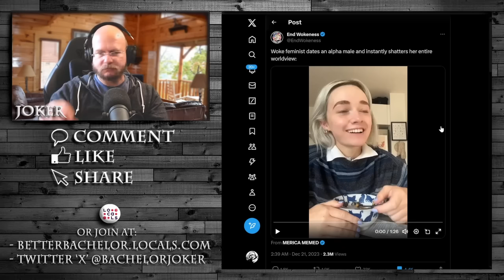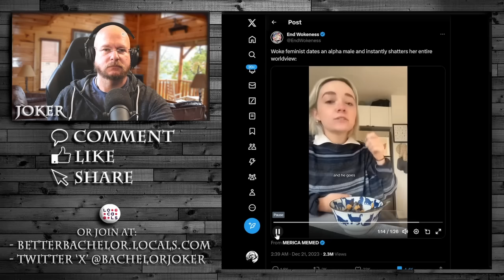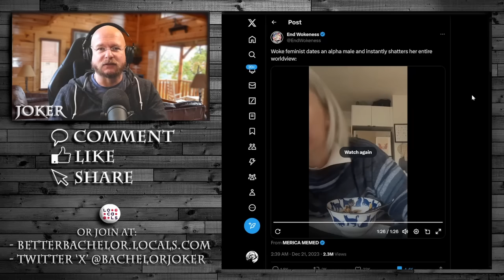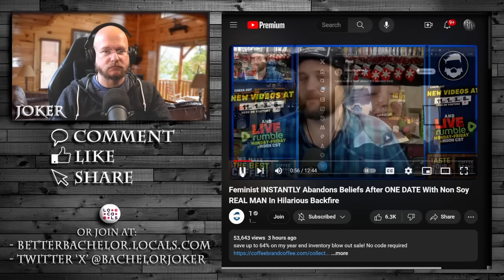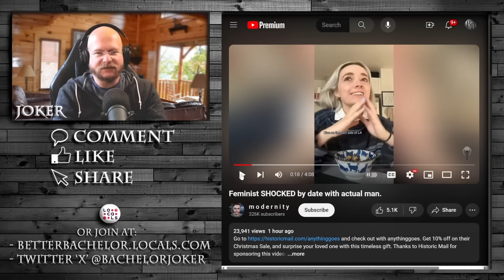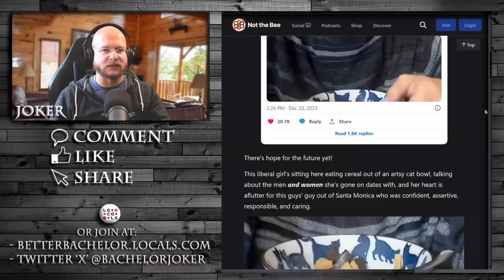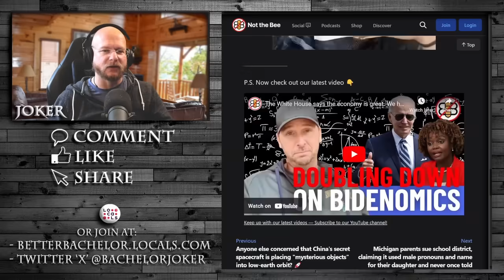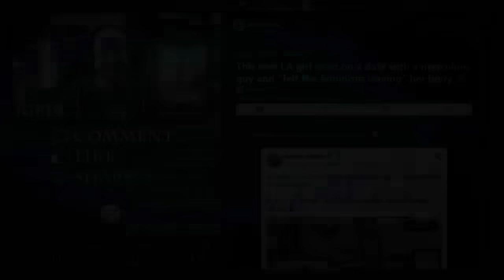Creators go CRAZY for a feminist who tried a Chad, but they get EVERYTHING wrong.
A feminist dates an 'Alpha Chad' and likes it, but only for his looks and money, yet normies and blue pill guys celebrate it like it's a win.